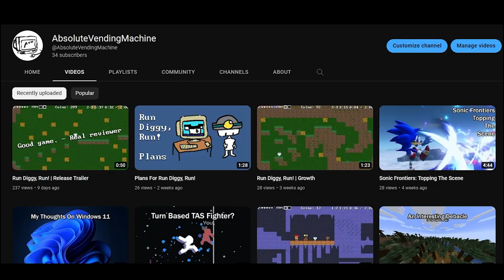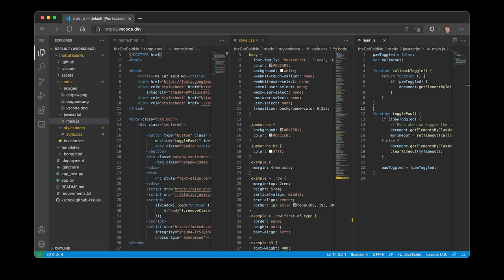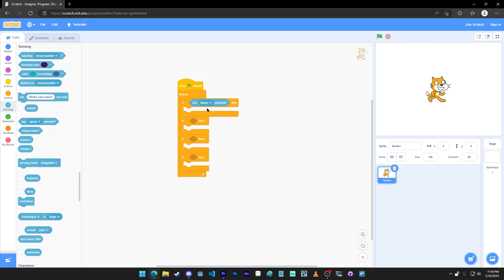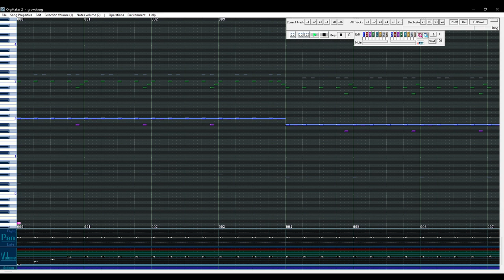Making My First Game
This video is about how I made my first game and certain things that I had to do and go through as a point of reference for any other game developers that were in my position and wanted to get into this type of stuff.

Outro music is by WaterNova